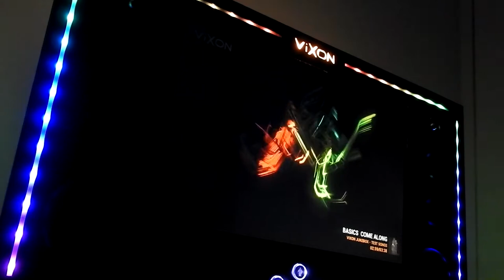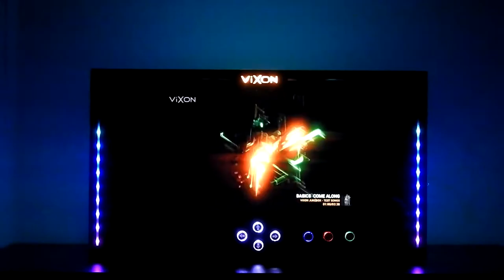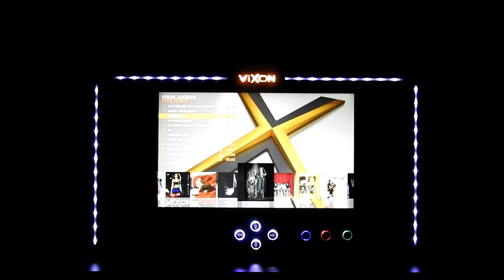Vixon Jukebox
Take a first look at Vixon Jukebox machine.